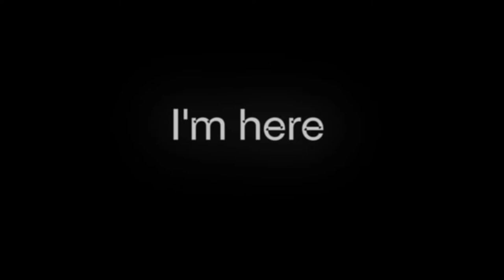Annemari Vardanyan v POP-UP Galerii AVu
Výstava Annemari Vardanyan I'm here v POP-UP Galerii AVU. Kurátor Jiří Ptáček, host Argišt Alaverdyan.